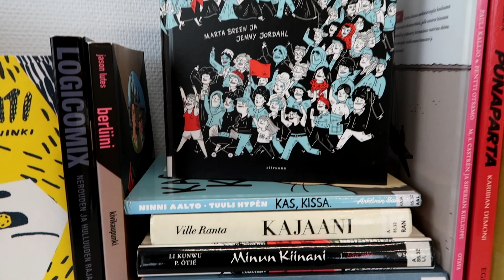Sarjakuvat: Manga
Kesän ajan vinkataan sarjakuvia!
Videoille valitut sarjakuvat ovat aikuistenosastolta ja näin ollen sisältö ei aina ole lapsille sopivaa.

Videolla vinkataan teokset:
Ryosuke Takeuchi: Patriootti Moriarty. Punainen jättiläinen, 2019.
Hajime Isayama: Titaanien sota. Sangatsu Manga, 2015.
Keiichi Arawi: Arki. Punainen jättiläinen, 2012.
Masaki Segawa: Basilisk. Punainen jättiläinen, 2011.